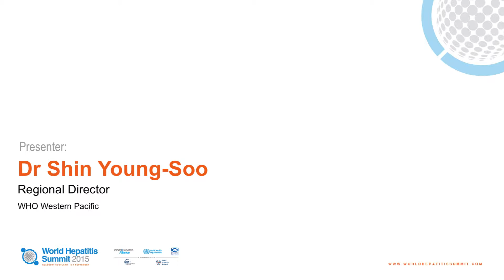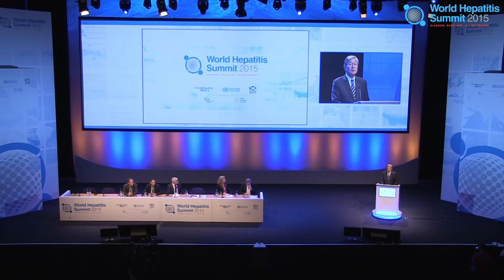World Hepatitis Summit Opening Session: Dr Shin Young-Soo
Dr Shin Young-Soo, Regional Director for the Western Pacific, World Health Organization opens the World Hepatitis Summit 2015.